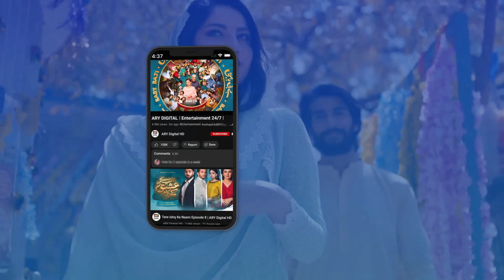Maa ki nasihat | Nida Mumtaz